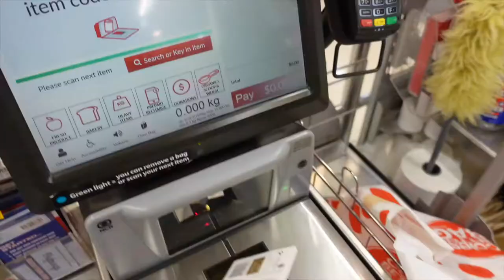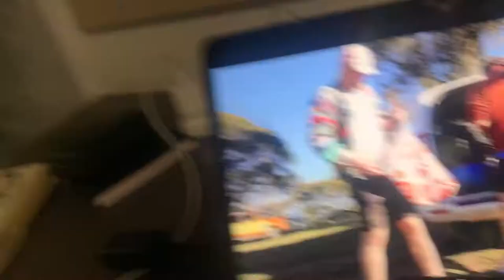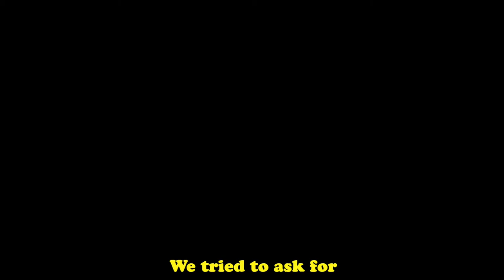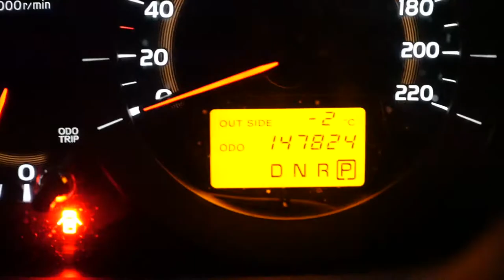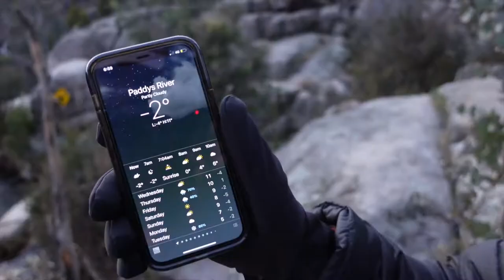The Day I Nearly Caught Hypothermia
I was really cold.

Numl6ock - stuck
kurtains - pessimist
Numl6ock - speaking2myself